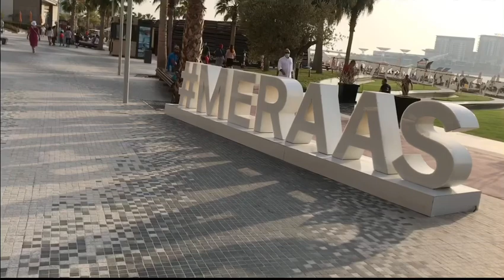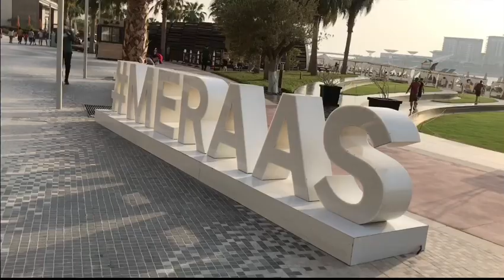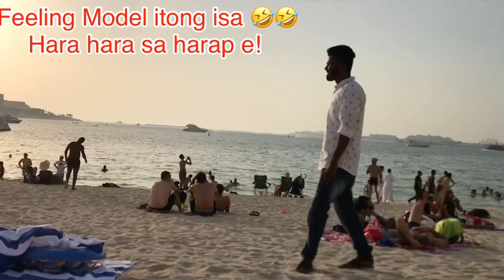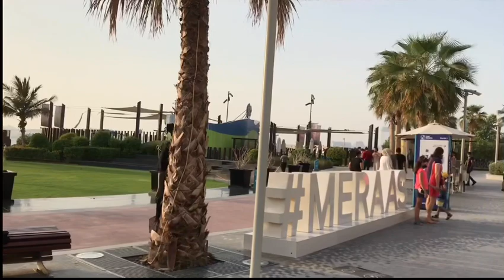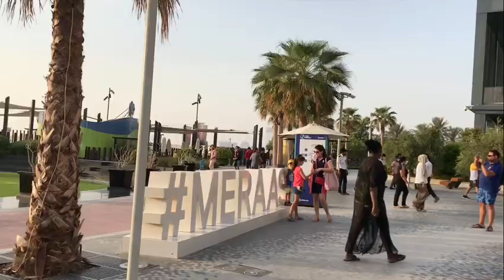Jumeira Open Beach || Dubai Meraas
Ah very well known open beach in Dubai where all the residents and visitors are enjoying thier moment once they’re in, one of
A beautiful tourist spot in UAE